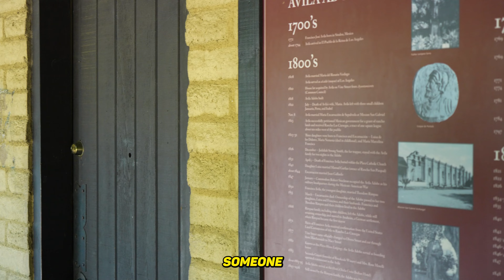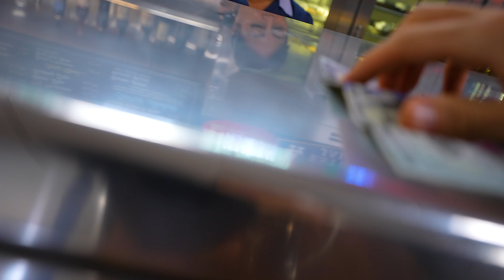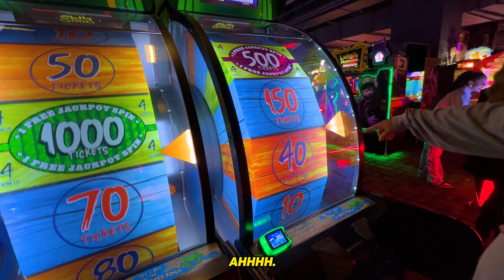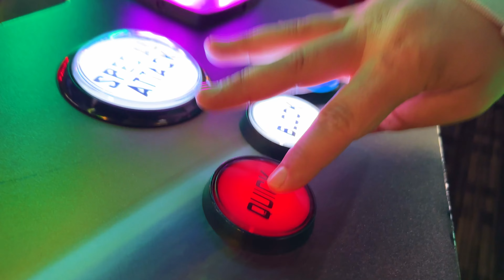These Spots Changed My Mind About Downtown LA!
In today's vlog, my friend Nac is my personal tour guide for showing off the best spots in Downtown LA! We explore some hidden gems like Olvera Street and Santee Alley, try some great food along the way, and make it back to Hollywood on the Subway.

0:00 Intro
0:44 Exploring Olvera Street
3:42 Philippe Sandwiches
5:13 Santee Alley
6:56 Walking Broadway in DTLA
7:54 Center of DTLA
9:44 Heading back to Hollywood
11:20 Scootering Hollywood
12:19 Dave and Busters

Track List (in order of appearance):
"Love"" by Amine Maxwell
"Latin Sunset" by Ocean Bloom
"Aruba" by Ocean Bloom
"Latency" by Chill Pulse
"Store" by Lukrembo
"Retro" by Chill Pulse
"Talk" by Chill Pulse
"Utopia" by Chill Pulse
"Taste" by Chill Pulse